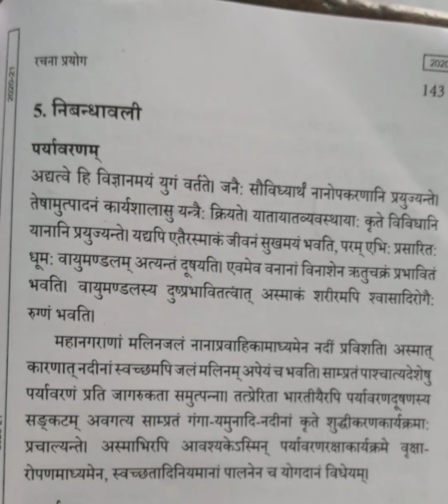Class 10th sanskrit grammar nibandh paryawaran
Class 10th sanskrit grammar nibansh paryawaran